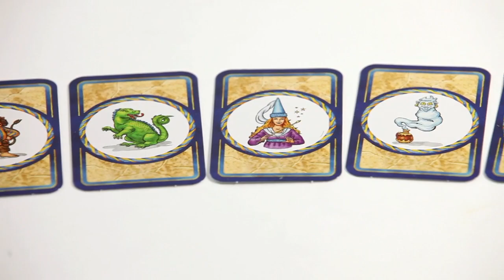25e anniversaire du jeu Labyrinthe : pour Noël, investissez dans la pierre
Quel plaisir de retrouver l'indémodable Labyrinthe de Ravensburger,  un classique des jeux de société, en version anniversaire pour ses 25 ans ! Concept simple et intelligent, rehaussé de plusieurs bonnes idées pour l'occasion, et à la facture soignée, autant dire que si vous ne connaissez pas encore ce jeu c'est le moment de vous y essayer en famille. Attention addiction au dédale assurée !